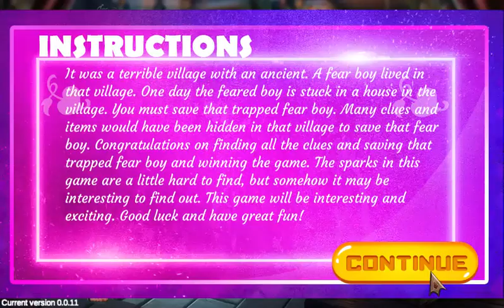PG Fear Boy Escape Game Walkthrough